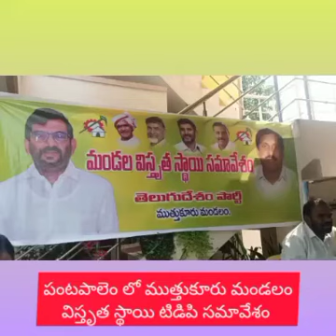Nknews ✍️ టిడిపి విస్తృత స్థాయి సమావేశం ముత్తుకూరు లో కాదు పంటపాలెం లో....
నెల్లూరు/ముత్తుకూరు: ముత్తుకూరు మండల తెలుగుదేశం పార్టీ విస్తృత స్థాయి సమావేశంలో పొలిట్ బ్యూరో సభ్యులు, మాజీ మంత్రి సోమిరెడ్డి చంద్రమోహన్ రెడ్డి పాల్గొని మాట్లాడారు.బానిసల్లా బతకాల్సిన అవసరం లేదు..యుద్దంలో సైనికుల్లా పోరాడుదాం..రాష్ట్ర భవిష్యత్తు కోసం తాడోపేడో తేల్చుకుందాం రండని పిలుపు నిచ్చారు.
రాష్ట్రాన్ని సర్వనాశనం చేసేశారు..చరిత్రలో ఎన్నడూ జరగని దుర్మార్గాలను చూస్తున్నామని చెప్పారు.
పట్టపగలే పోలీసుల సమక్షంలోనే దాడులు చేయడం...తిరిగి బాధితులపైనే కేసులు పెడుతున్నారని ఆరోపణలు చేశారు.
బీహార్, ఉత్తర ప్రదేశ్ లే మేలు అనే విధంగా ఏపీలో పరిస్థితులునెలకొన్నాయని చెప్పారు.
భారతదేశంలో రాష్ట్రపతి పాలన పెట్టేందుకు అనువైన ప్రాంతంగా ఏపీని మార్చారని సోమిరెడ్డి ఆరోపించారు.
ప్రభుత్వ ఉద్యోగులకు జీతాలు ఇవ్వలేని దుస్థితి నెలకొంది అన్నారు.
 ఆంధ్రప్రదేశ్ భవిష్యత్తు గురించి ప్రతి ఒక్కరూ ఆలోచించుకోవాల్సిన సమయం ఆసన్నమైంది
ఇంకా బానిసల్లా బతకాల్చిన అవసరం లేదు..తాడోపేడో తేల్చుకుంటాం..యుద్ధంలో సైనికుల్లా పనిచేద్దామని పేర్కొన్నారు.అక్రమార్జన తప్ప అన్నదాతల గోడు పట్టని వ్యక్తి కాకాణి గోవర్ధన్ రెడ్డి ఉన్నారని ఆరోపించారు.
వ్యవసాయ శాఖ మంత్రిగా రైతుల కోసం కనీసం ఒక్క సమీక్ష నిర్వహించిన పాపాన పోలేదన్నారు
నాలుగేళ్లలో రాష్ట్రంలో  వ్యవసాయ రంగాన్ని కుదేలు చేసేశారు.
అన్నదాత కష్టంలో ఉంటే వారిని పలకరించే తీరిక వ్యవసాయ శాఖ మంత్రులకు లేకుండా పోయిందని ఆరోపించారు.రాష్ట్రంలోని మిగిలిన జిల్లాల్లో వ్యవసాయ శాఖ మంత్రి ఎవరో తెలియని పరిస్థితి ఉందని చెప్పారు.
రైతుల కోసం ఒక్క సమీక్ష నిర్వహించిన పాపాన పోలేదని చెప్పారు.
నేను ఎన్నికల్లో ఓడిపోయినా ఏనాడు రైతుల సమస్యలను విస్మరించలేదన్నారు.
అప్పటి సీఎం చంద్రబాబు నాయుడుతో ఎప్పటికప్పుడు రైతుల సమస్యలను వివరిస్తూ పరిష్కరించుకుంటూ వచ్చాఅన్నారు
నెల్లూరు జిల్లాలో వర్షాలు లేకపోయినా శ్రీశైలం నుంచి కృష్ణాజలాలు తీసుకొచ్చి పంటలు పండించాం
ధాన్యానికి కనీస మద్దతు ధర దక్కకపోతే ప్రత్యేక జీఓలు జారీ చేయించి రైతులకు బోనస్ ఇప్పించాం
 వ్యవసాయ శాఖ మంత్రి ఎక్కడ..కొండలను, తిప్పలను మాయం చేయడం, రాయల్ ప్యాలెస్ మద్యం వ్యాపారం తప్ప ఆయనకు రైతు సమస్యలు పట్టడం లేదని ఆరోపించారు.
2020లో పుట్టి ధాన్యాన్ని రైతులు రూ.8 వేలకు అమ్ముకుంటున్న పరిస్థితుల్లో ఎకరాకు తూము వడ్లు దండుకున్న చరిత్ర అన్నారు.
నందమూరి తారకరత్న మరణంపై మంత్రి కాకాణి విమర్శలు చేయడం సిగ్గు చేటు అన్నారు
తారకరత్న కొన్ని వేల మంది ప్రజల మధ్య గుండె పోటుకు గురయ్యారని చెప్పారు.ఈ కార్యక్రమంలో మండల పార్టీ అధ్యక్షుడు తోపాటు  పార్టీ పరిశీలకులు కందుకూరు మాజీ ఎమ్మెల్యే దివి శివరాం, టీడీపీ రాష్ట్ర కార్యదర్శి బొమ్మి సురేంద్ర, కొత్తపల్లి రమేష్ కుమార్, నీలం మల్లికార్జున యాదవ్, ఏడుకొండలు, విష్ణువర్థన్ రావు తదితరులు పాల్గొన్నారు. కాగా విస్తృత స్థాయి సమావేశం మండల కేంద్రంలో నిర్వహించే పరిస్థితి టిడిపి కి ఏర్పడిందని విమర్శకులు అంటున్నారు. విమర్శకుల ఆరోపణ లో పాల్గొన్న వీడియో సాక్ష్యంగా నిలుస్తోందని చెబుతున్నారు.